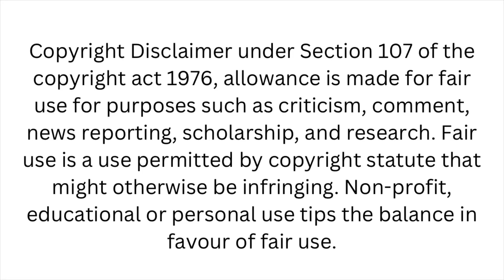Misleading Promotions Exposed - Ft Dipika & Saba Ibrahim pt2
Dipika and Saba get all kind of skin treatments and then they sell facial products

Follow for more ☕️ and updates!!!